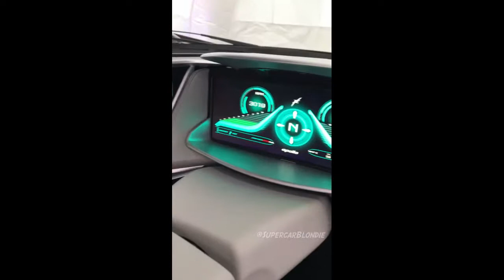Apollo IE Supercar Shortened